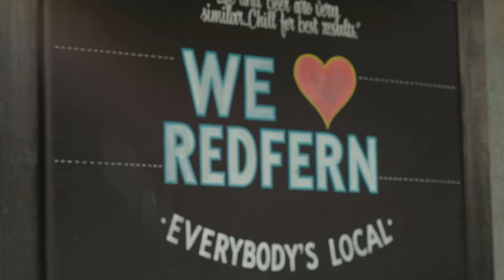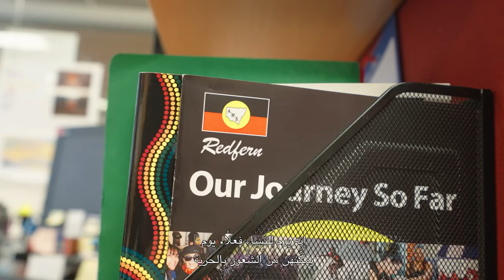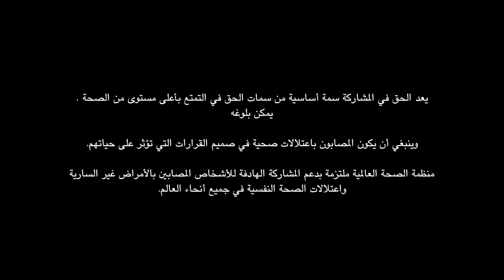لا شيء يتقرر لنا بدون مشاركتنا:تجربة لافيرن المُعاشة في أستراليا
شُخِّصت إصابة لافيرن بسرطان الثدي في عام 2018
وهي ناجية من سرطان الثدي، وأم،
وقائدة في مجتمعها المحلي.
هذه قصتها
لمزيد من المعلومات، انظر الرابط التالي:
(English tag for this WHO's series of testimonies on NCDs)